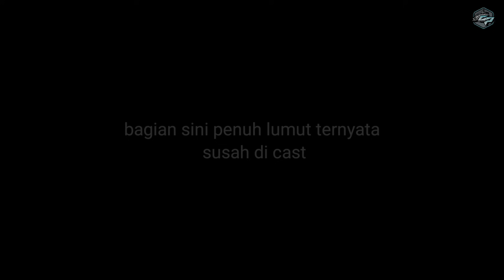JERNIH SEPERTI AQUARIUM TAPI BANYAK IKANYA🤩‼️ HAMPALA DOUBLE DOT Sungai Oyo | Stream Fishing GP 197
assalamu'alaikum wr.wb.ketemu lagi😁trip kali ini kita mendapat tangkapan ikan hampala dengan 2 titik (double dot) di sungai yang indah, jangan lupa bantu support kami dengan cara like dan sempatkan tulis  komentar menariknya ya 🤩💥Terimakasih😁🙏

INSYAALLAH LENGKAP, Support Chanel Ini dengan cara Follow kami di bawah ini :

1) Apabila ada umpan, lure, atau peralatan memancing lainya yang anda inginkan ada di video ini, Semua Ready Di Toko Kami (Garnis Pancing)
Bantu Follow dan temukan update2 hal-hal menarik seputar dunia memancing
FOLLOW KAMI DI  :
Sh0peee ID Toko : GARNIS PANCING
L4zada4 ID Toko : GARNIS PANCING

2) Follow Akun Sosial Kami :
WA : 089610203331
GOOGLE MAP toko kami area Jogja :
1. Garnis Pancing (Kotagede)
2. Garnis Pancing 3 (Jl.imogiri timur)